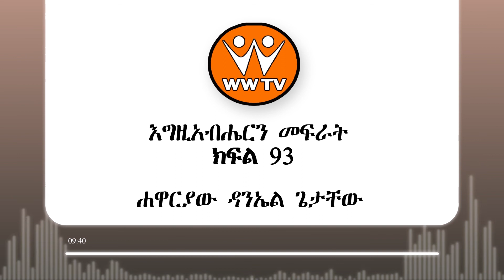እግዚአብሔርን መፍራት ክፍል 93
fear of God  part 93

እግዚአብሄርን መፍራት ትምህርት ክፍል 93

preaching by Apostle Daniel Getachew  at winners way tv